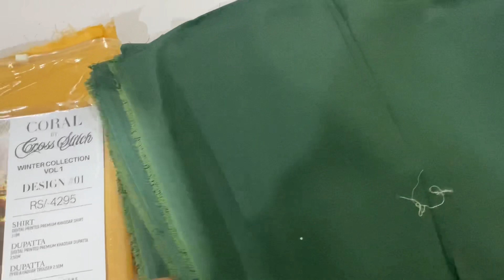Original cross stitch 3pcs l big Wholesale slub khaddar l